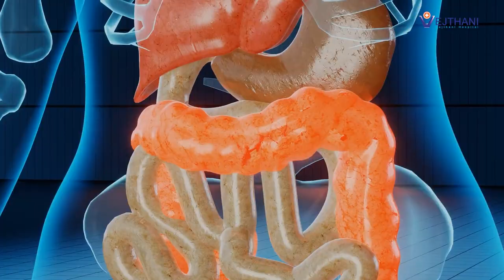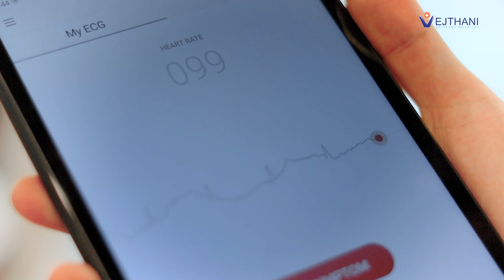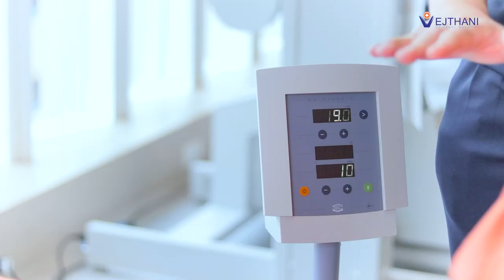กู้ปอด!! โปรแกรมฟื้นฟูปอดหลังหายจากโควิด l Vejthani's Scoop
รู้หรือไม่ เมื่อเราติดเชื้อ COVID-19 แล้วสามารถทำให้เกิดการอักเสบของปอด และทิ้งรอยแผลเป็น สร้างพังผืดในเนื้อปอด ทำให้แม้จะหายจากการติดเชื้อแล้ว แต่ประสิทธิภาพการทำงานของปอดกลับลดลง

นับเป็นความโชคดีที่ปัจจุบันสามารถวัดประสิทธิภาพปอด และระบบหัวใจและหลอดเลือดได้ วันนี้ นพ. ฐชิภัทร เสรีอรุโณ แพทย์เวชศาสตร์ฟื้นฟูโรงพยาบาลเวชธานี จะพาไปดูเครื่องมือที่ช่วยตรวจวัดประสิทธิภาพปอด เพื่อดูปอดของเราทำงานดีไหม และโปรแกรมการฟื้นฟูปอดและร่างกายหลังจากหายจาก COVID -19 เป็นอย่างไร ติดตามได้จากรายงาน !

🏥 ศูนย์เวชศาสตร์ฟื้นฟู